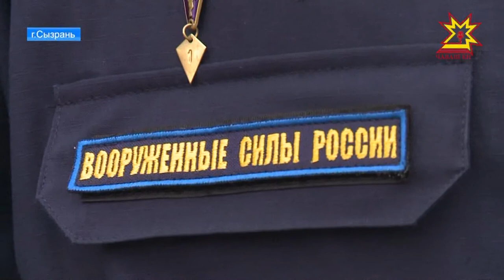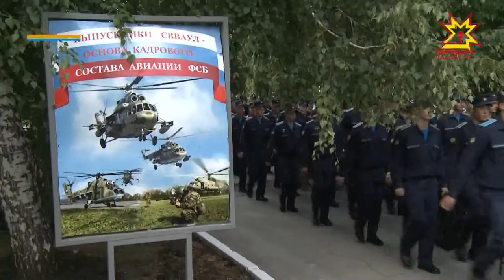Первокурсники Сызранского летного училища приняли военную присягу.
285 первокурсников Сызранского летного училища произнесли самые главные слова на верность Родине и своей профессии. Военную присягу принимали и наши земляки.